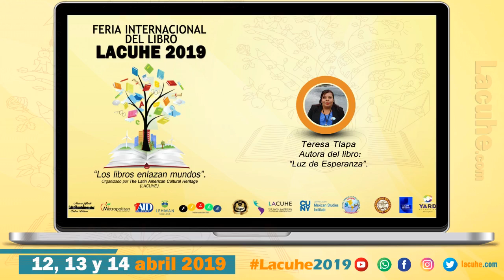Feria Internacional del libro Lacuhe 2019 3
Gladys Montolio Feria Internacional del libro Lacuhe 2019 Alejandro C. Aguirre

INVITADAS:
* Linda Morales Caballero
* Rina Soldevilla

* Ninfa Siskos, Autora del libro “Belleza Espiritual”.

* Angela Soto, Autora de los libros “Despertar” y “Corazón Poético”.

* María Auxiliadora Medina, Autora del libro “El Palacio de Cristal”.

* @Teresa Luz DE Esperanza Tlapa, Autora del libro “Luz de Esperanza”.

* Marisol Hernández, Autora del libro “Imparable”.

* @Blanca Iris Loría, Autora del libro “Josué, El Caracolito Perdido”.

* Liz-Arizbeth Rojas, Autora del libro “Mi Perfecto Yo”.

* @María Magdalena Maria Magdalena Marquez, Autora del libro “La Dama de Hierro”.

* Annia Oss, Autora del libro “La Sagrada Familia de Sofía Joy”.

* @Jannneth Hernández, Autora del libro “Fortaleza Inquebrantable”.

* Xiomara Tony Morales, Autora del libro “Mujer Osada”.

* Dana Morales Flores, Autora de los libros “Lo Que Callamos como Mujeres I y II”.
Organiza:
Tertulia Tertulia Gladys María Montolío
Directora Fundadora de la Organización